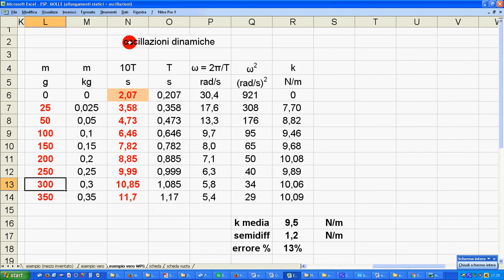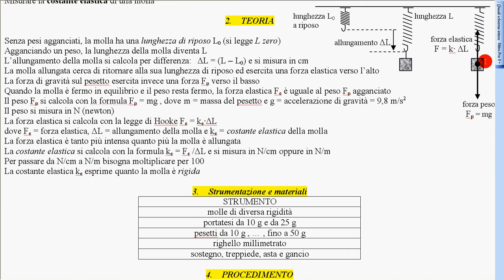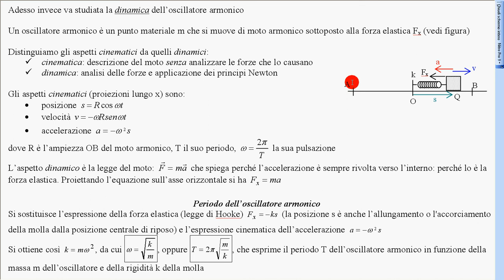11 oscillatore armonico teoria 1